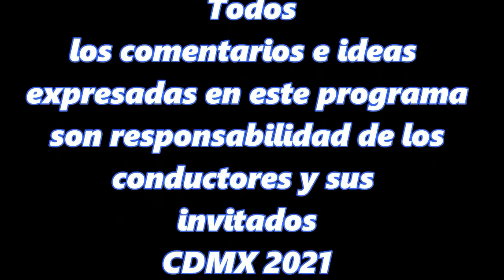El consejo que nadie me pidió sobre salud para hispanos y cáncer de seno con Malena Sánchez